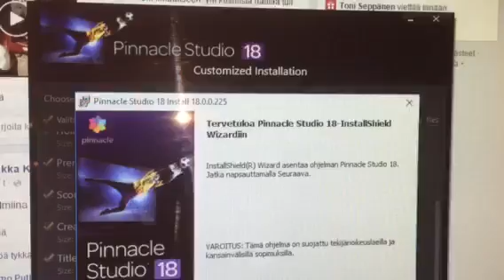Laitteiston päivitystä. HP:llä jatketaan edelleen